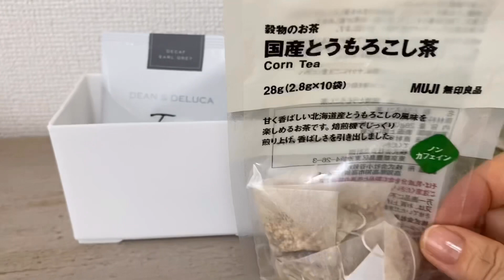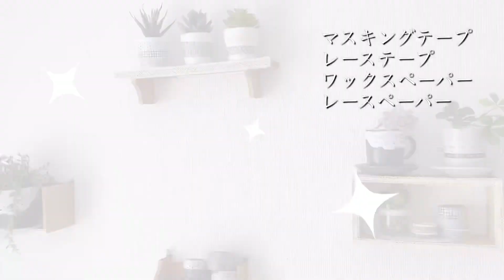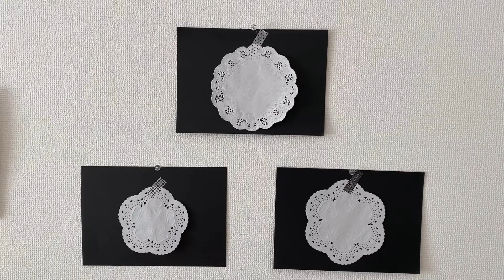【離婚女性の日常】50代女性の一人暮らし／凶暴な猫との暮らし／元•雑貨屋店長の部屋紹介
離婚して保護猫と暮らす50代の女性です。
離婚して5年半。

一人でいると、気が滅入ってしまうので、
100均の物を使って、ハンドメイドを楽しんでいます。
気がつくと、あっという間に時間が過ぎています。

誰でも簡単に、安く出来るものをご紹介しています。

猫が凶暴で、傷だらけです。
猫と楽しく生活しています。

以前にミニマリストTakeruさんに取材していただいたYouTubeです